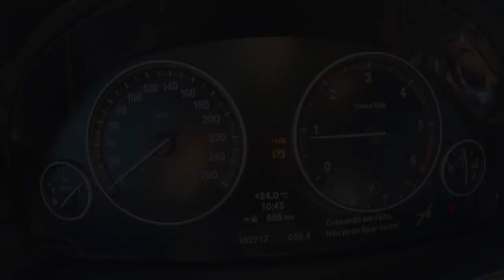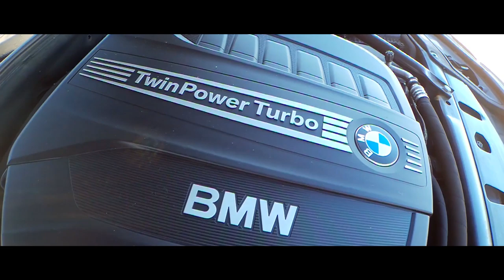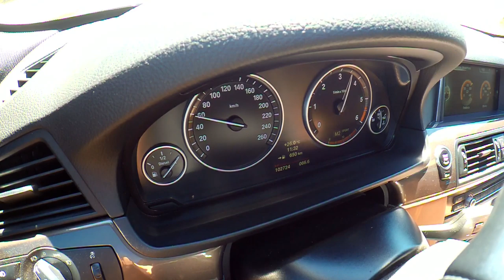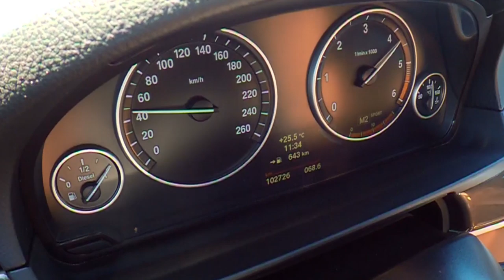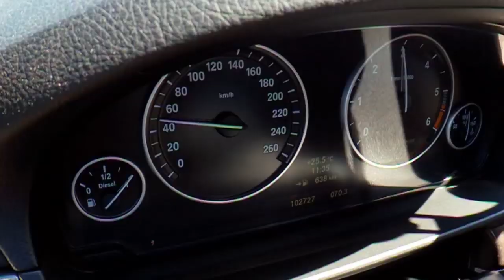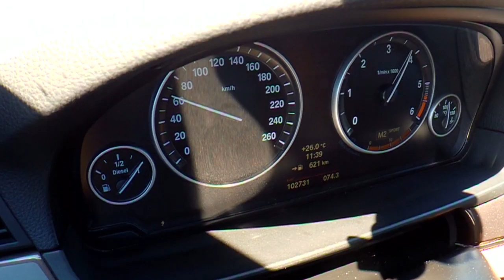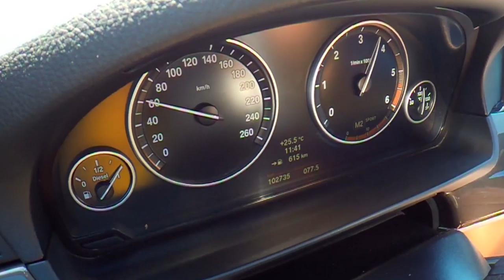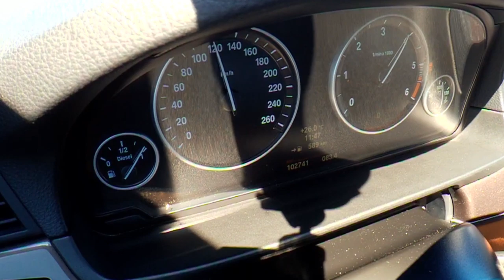CP AUTOMOTIVE - BMW 530 LCI com +300cv + 700Nm`s + peões - Portugal Stock and Modified Car Reviews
Malta este è o tal video que vos falei da BMW da CP AutoMotive.

NA altura que filmamos este video nem o Stand se chamava CP AutoMotive e nem  Carlos pensava que ia ser meu patrocinador do CUP.

Felizmente as coisas correram bem mesmo sem lançar este video.
A parceria foi fechada no inicio do mes muito antes de sair o video.

Pedia que passassem pelas redes do Carlos e deixassem o vosso LIke.. Ajuda IMENSO .